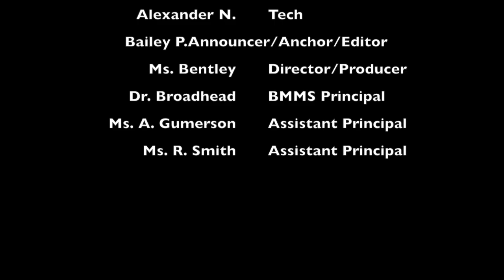BBN 21-22: E35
Good Morning Bronco Nation! Tune into today's show to hear about drama class announcements. Have a Wonderful Wednesday!